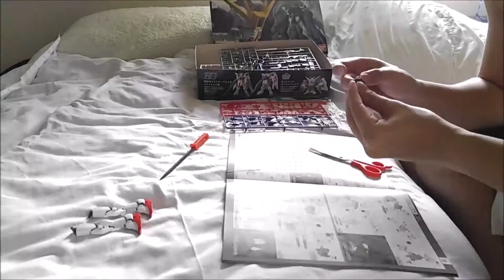Wing Gundam Zero EW (RG) - Waist